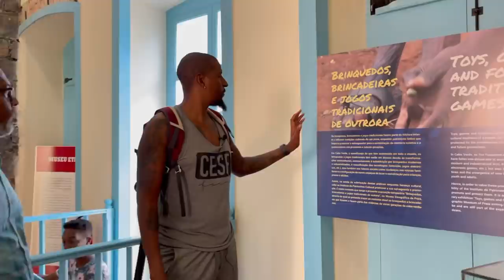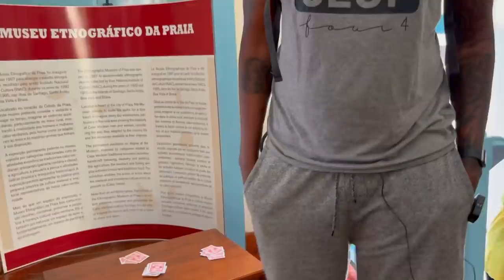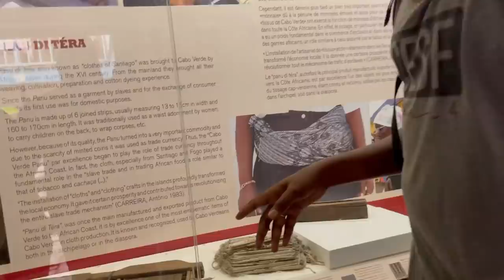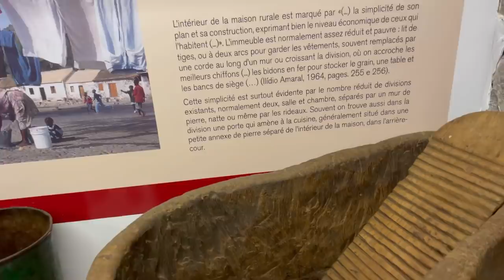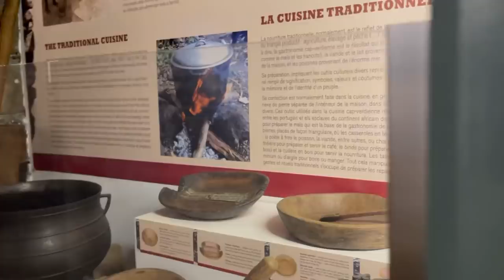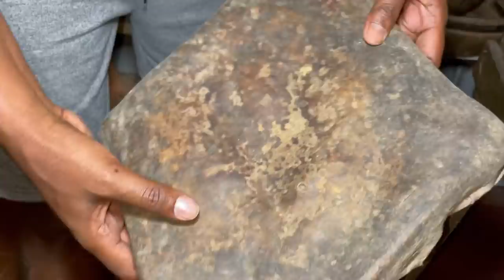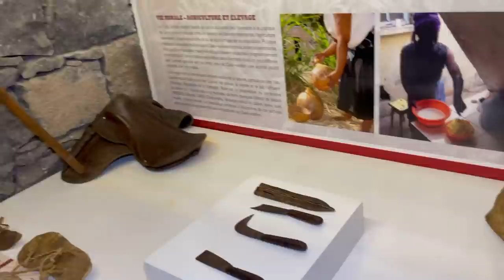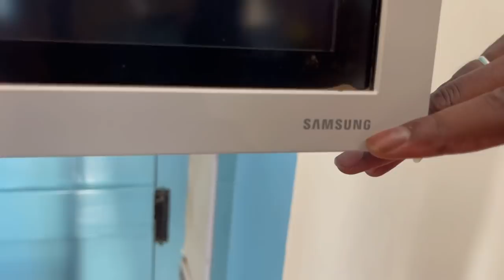Museu Etnográfico da Praia